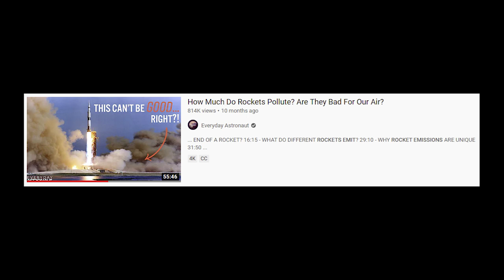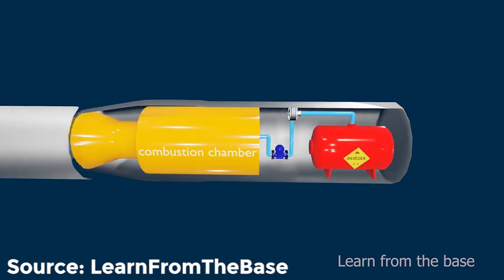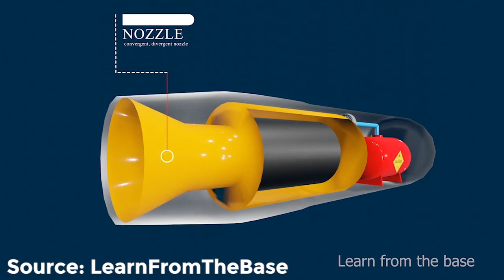Genius Breakthrough Makes Rocket Fuel Obsolete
I think rockets are absolutely incredible displays of engineering and often closely follow missions by SpaceX and NASA, but the fact they require high density fuels derived from fossil fuels has always been a point of tension for me. But now there is a sign that could change. This video looks at a small company called BluShift has designed a biofuel powered rocket that has zero net carbon emissions! Their aim is to become an Uber service to space, launching small cubesats into low earth orbit!

Thumbnail art:
Elon/SpaceX